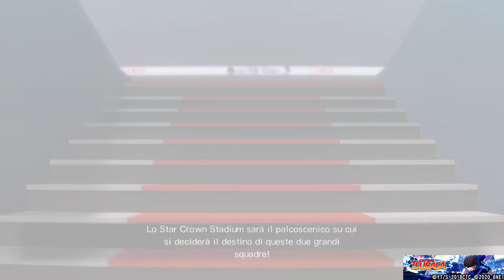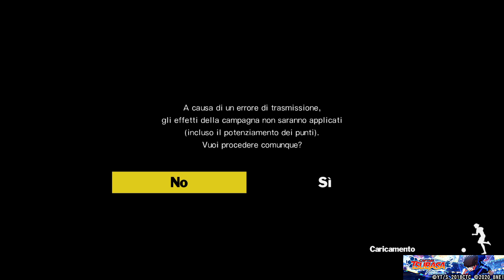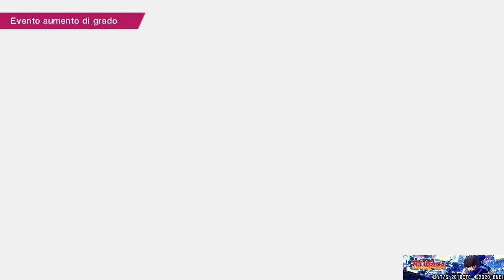CAPTAIN TSUBASA: ep.6 la semifinale